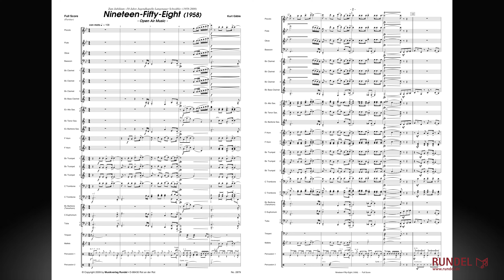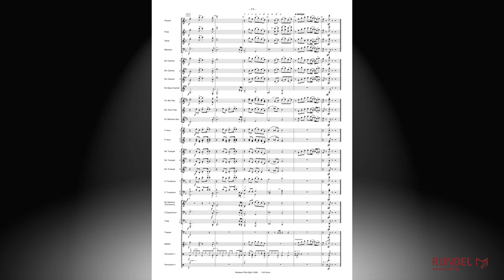Nineteen-Fifty-Eight (1958) | Kurt Gäble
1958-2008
Zu diesem stolzen Jubiläum der Jugendkapelle „Langenauer Schwäble“ komponierte Kurt Gäble den Titel "Nineteen-Fifty-Eight" - 1958 steht für das Gründungsjahr der Jugendkapelle.

Liebe MusikerInnen, lieber Dirigent!
Möge Euch dieses Werk jetzt und künftig bei Euren Auftritten und Aktivitäten begleiten und viel Spaß und Freude bringen. Es soll nicht nur unser Erkennungsstück bleiben sondern auch zum festen Repertoire anderer Orchester zählen. Der Komposition „Nineteen-Fifty-Eight (1958)“ wünschen wir eine weite Verbreitung und viele begeisterte Hörer.

Wir danken dem Komponisten, Herrn Kurt Gäble, sehr herzlich für dieses Werk.

MUSIKVEREIN LANGENAU
Jürgen Baur
Vorsitzender